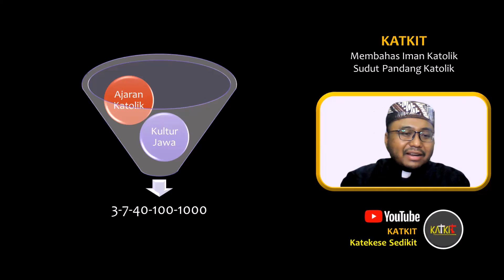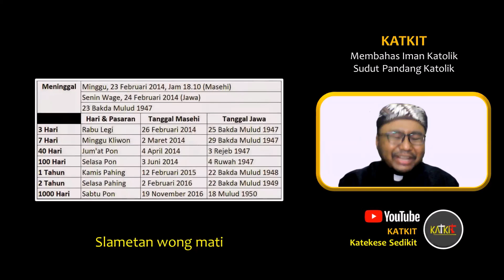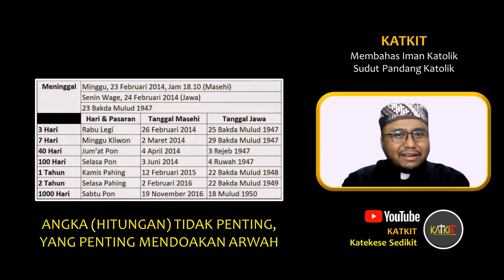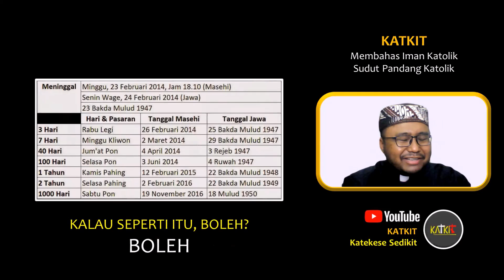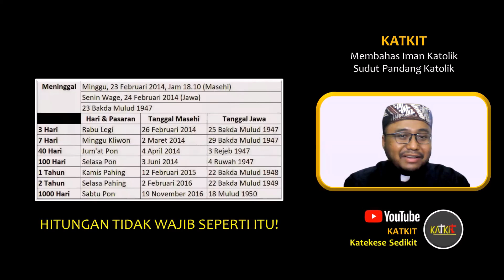Mendoakan Arwah (1/4) | Hari 7, 40, 100, 1000: Kesesatan Katolik? [131-A]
Umat Katolik di Indonesia biasanya mendoakan arwah pada 7 hari, lalu 40 hari, 100 hari dan 1.000 hari. Tindakan sesat? Lihat!